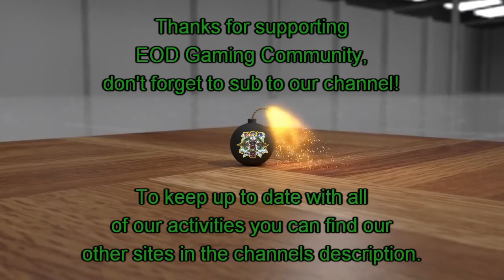M24 Sniper Fest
Huge field advantage as i took my time and raked in 6 kills 5 of which with the m24.